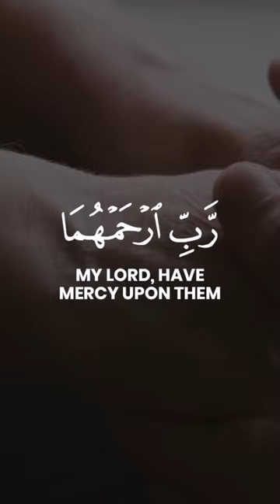videoyt video parents dowa#short